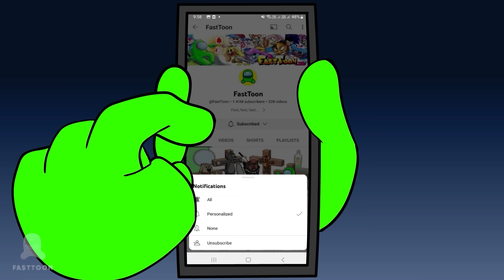Wubbox and Co in Color or Die: Wubbox in Roblox Color or Die | Among Us Animation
SPOOKY AND FUNNY GAME WITH WUBBOX MONSTERS AND OTHER POPULAR CHARACTERS 🔥

Mini Crewmate, Wubbox Monsters and other in Roblox Color or Die🔥 🔥 🔥

Share your damn opinion in the comments)

Enjoy a Great Animation Show!